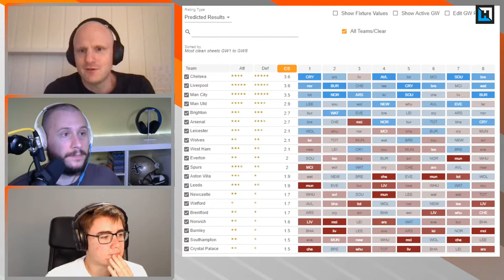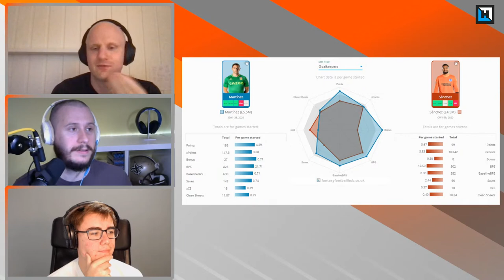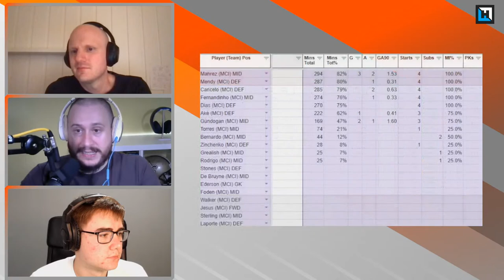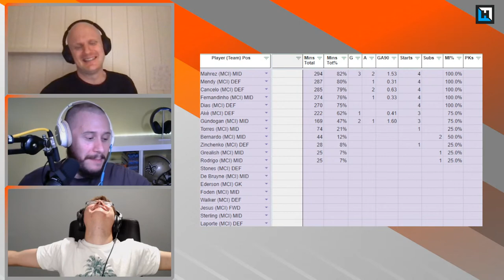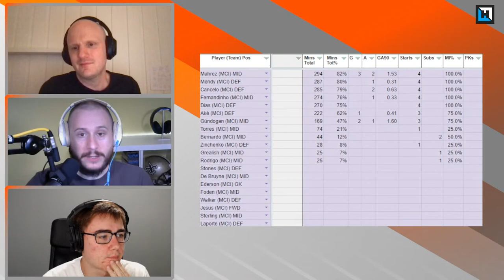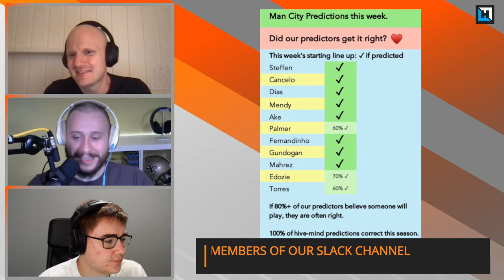150th in the world last season! | FPL Surgery 220 | Stephan Haugsrud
This is it! Gameweek 1 is approaching and this is our final pod before Friday’s deadline. We are delighted to have former Co-Host Stephan Haugsrud with us to go through everything. Stephan has a formidable FPL record and finished 150th in the world last season and breaks down how to setup our gameweek 1 team, we discuss the key deadline dilemmas, we look at Man City pre-season minutes and rotation, and reveal our current drafts. We also go through as many listener questions as possible.

FPL Surgery League Code for 21/22 = 4U2742

We get our stats from Fantasy Football hub and you can sign up to Fantasy Football Hub